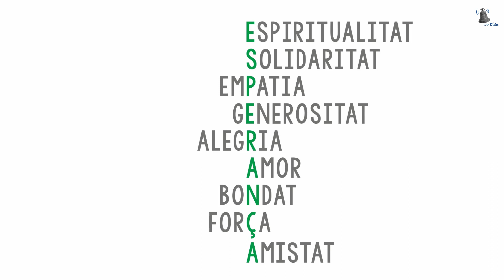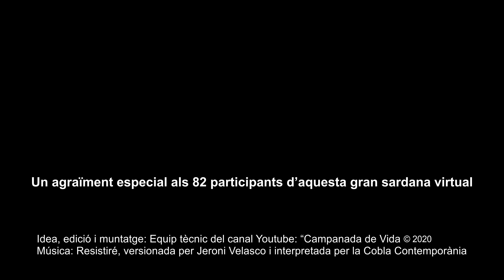Una gran sardana virtual per a un Sant Jordi inusual: Resistiré!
Ensenya Sant Jordi que a l'abril les paraules valen mil.
Gran Sardana virtual amb 82 participants de diferents indrets, la majoria de Sant Esteve de Granollers.
Música: Resistiré, versionada per Jeroni Velasco i interpretada per la Cobla Contemporània.